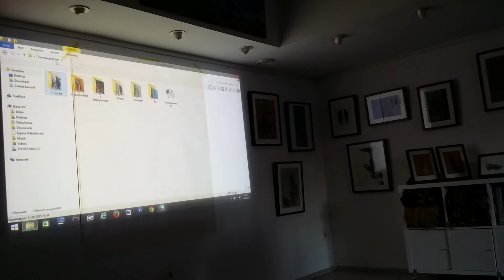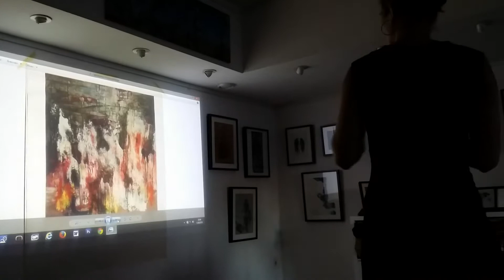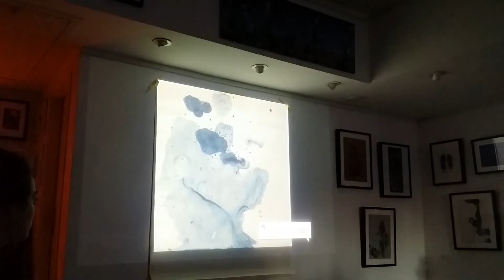"Traumsequenzen" by Anke Mala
Die Künstlerin Anke Mala aus Oldenburg zeigt Ihre Werke bei der Präsentation "Traumsequenzen" in der Art & Antik Galerie.